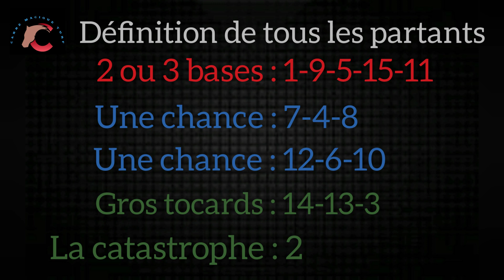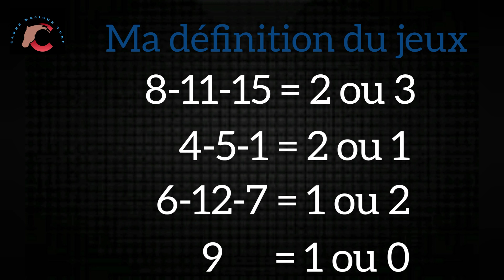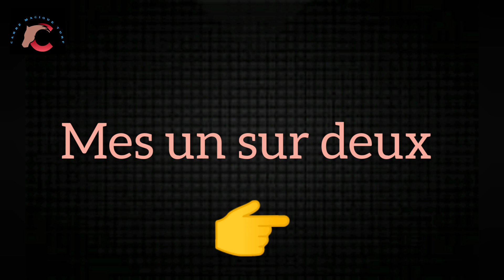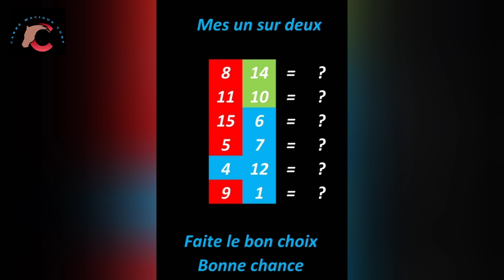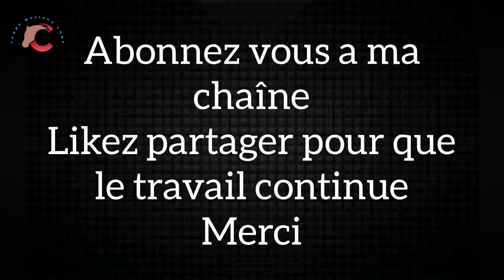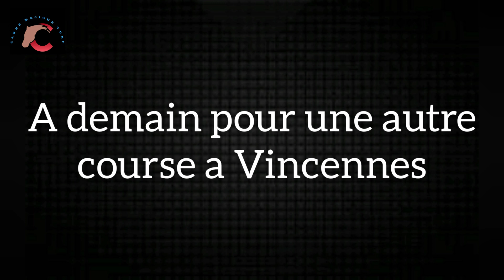CARRE MAGIQUE TURF - 02 MARS A VINCENNES R1/C1 -2100 m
Rejoignez cette chaîne pour bénéficier d'avantages exclusifs :
Définition de tous les partants : 1mn37s
BASE 1er Chance 2eme Chance : 1mn52s
Carré magique : 2mn22s
Définition du jeux : 2mn38s
Bases et complements : 2mn53s
Conclusion gratuite : 3mn22s
Mes un sur deux : 3mn52s
Sélection 8 chevaux : 4mn22s

Niveau Bronze
Niveau Argent
Niveau OR